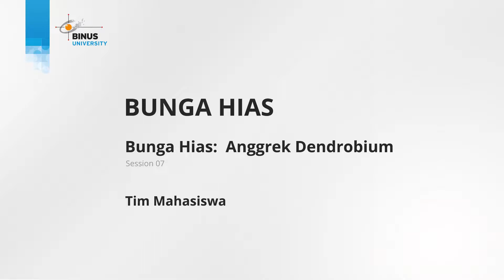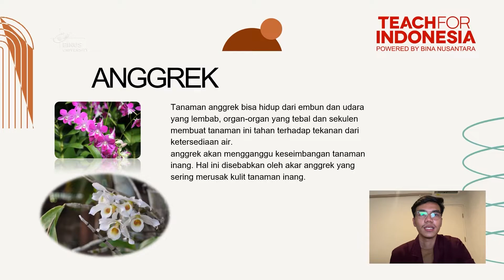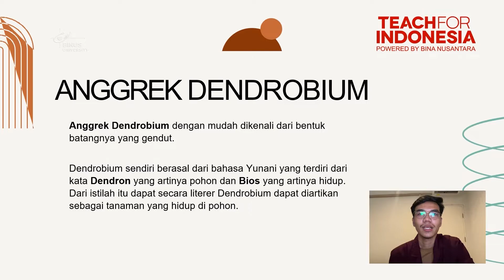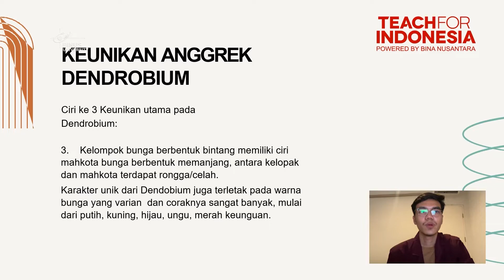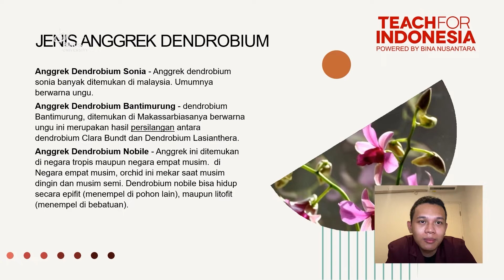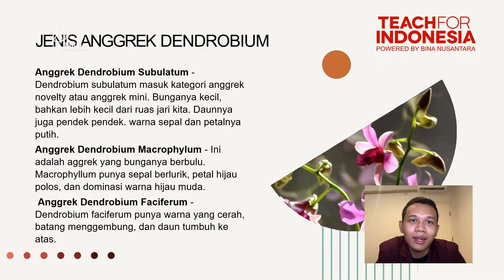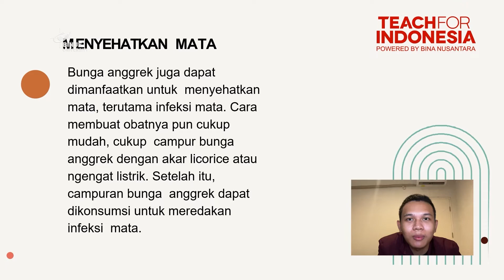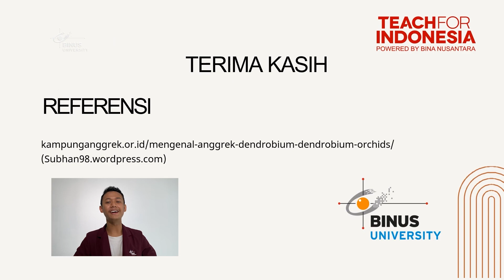07. Bunga Anggrek Dendrobium